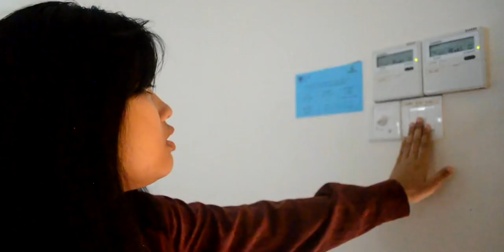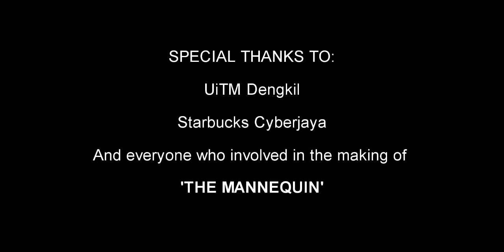The Mannequin - Short Film | Foundation in TESL UITM DENGKIL 18/19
This is a short film by my group from T05. So yeah, enjoy!